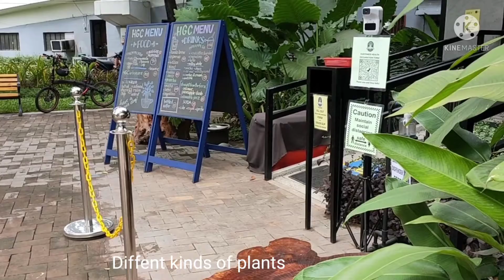Ang Bagong Maynila # Hidden Garden